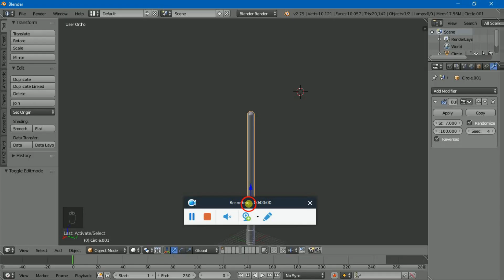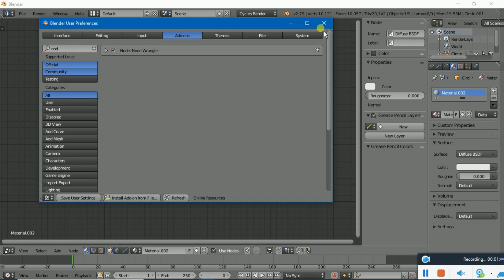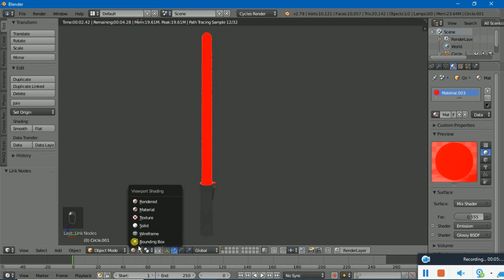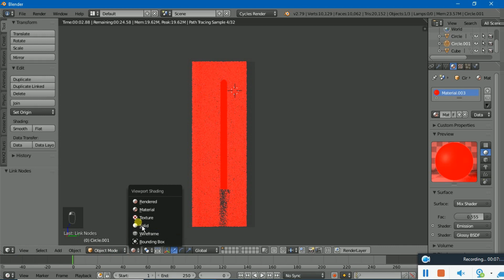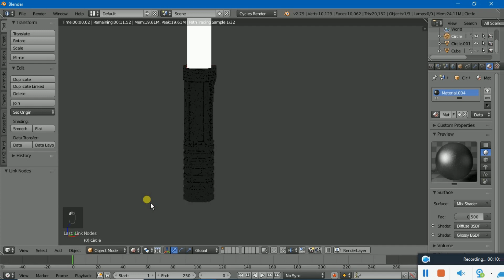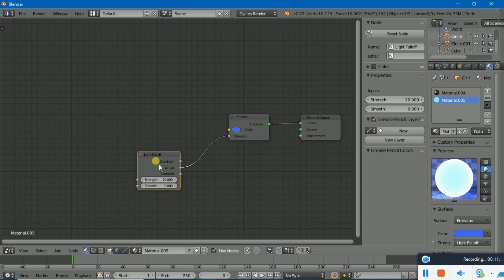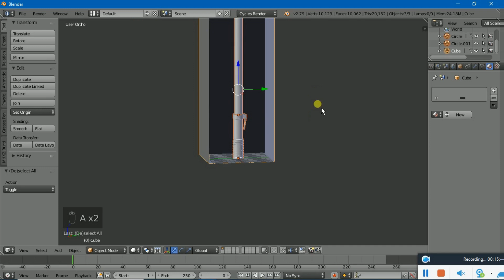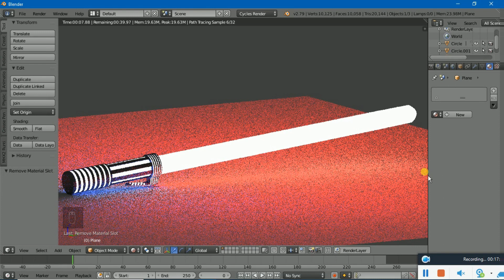how to make light saber/sword in blender|PART-2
this is the second part of making light saber in blender here the materilas is giving to mesh